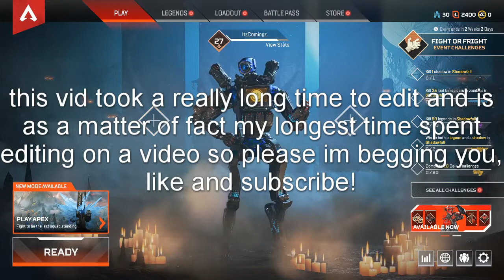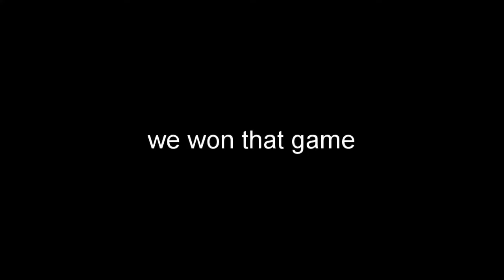i tried so hard to get just one win in this gamemode.mp4